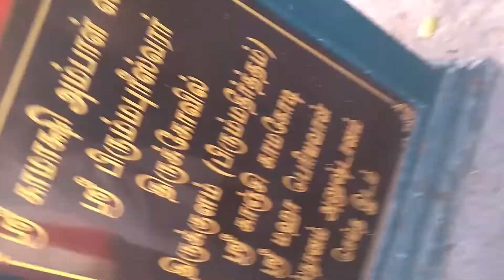Ducks Quacking in a Holy Temple Tank's Water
On Friday, 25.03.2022, I visited the Sri Kamakshi Ambal Samedha Sri Brahmapureeswarar Temple's Brahmatheertham (Holy Tank), Tenambakkam; wherein Sri Kanchi Kamakoti Sri Maha Periyava used to take bath. When I reached the entrance of the Holy Tank of the temple, I saw 4 ducks sitting on the steps. I started video graphing. As I moved towards the ducks, they remained silent for some moment and started moving & swimming in the holy tanks water. The calmness of the place with swimming ducks quacking sound enthralled my inner mind.